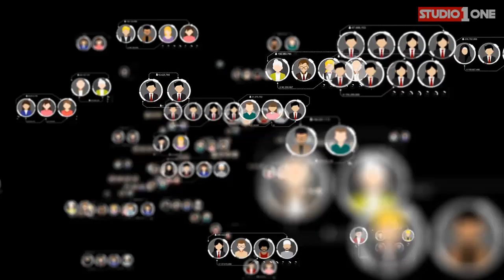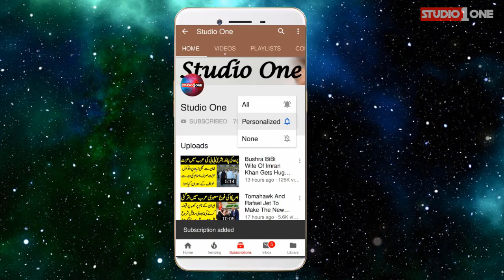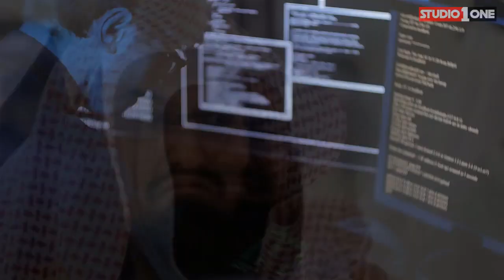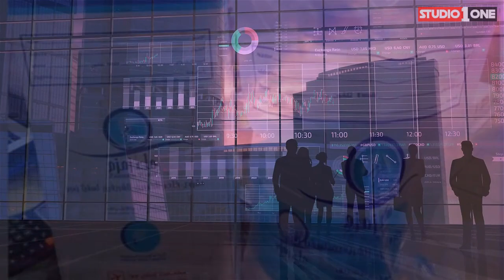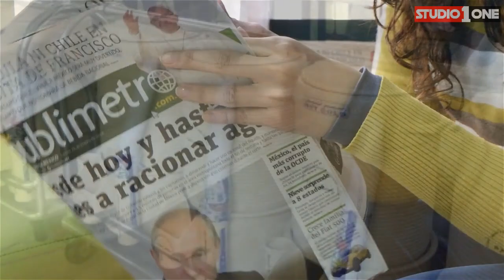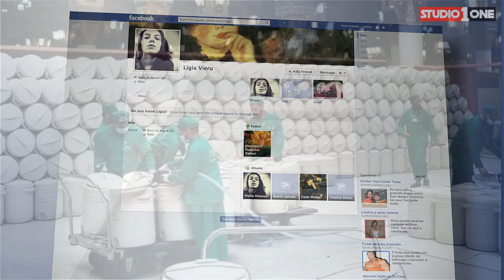Ab Zam Zam Pilanay Say Mareez Sehet Yaab Honay lagay Mojza | Studio One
Ab zam zam main Allah nay shifa rakhi hay yeh baat aik baar phr sabit ho chuki hay. Imam Kaaba Sheikh Sudais Nay tamam musalmanon ko aab zam zam pilanay ka hukam dy diya.